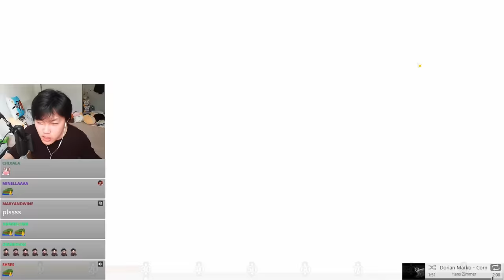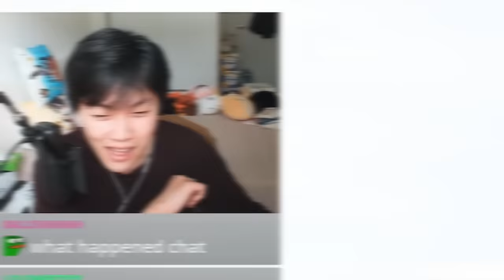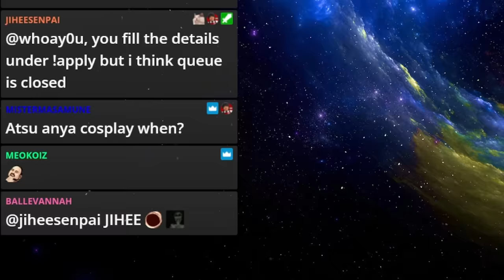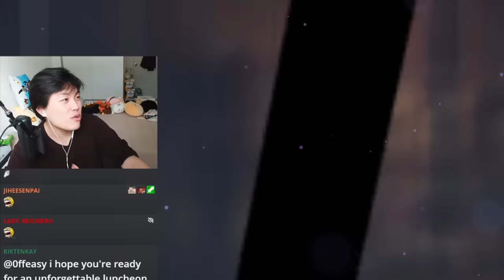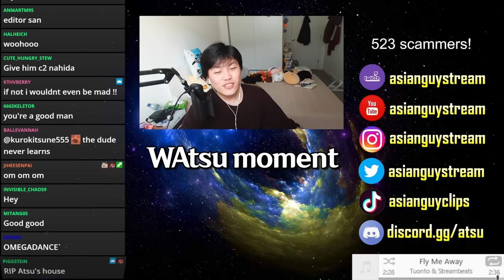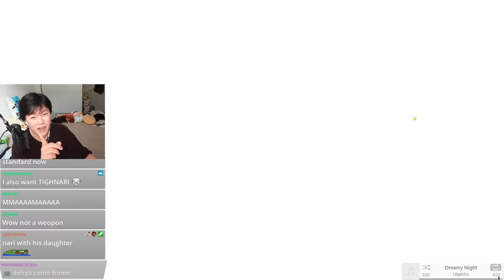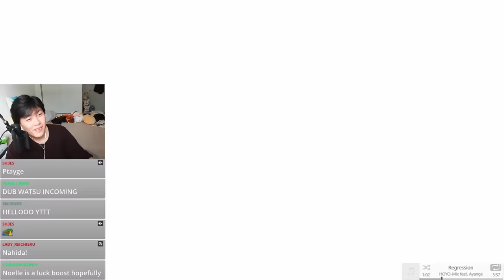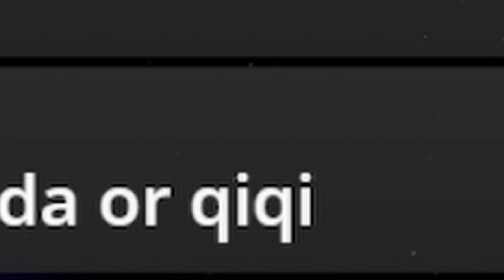I made a MISTAKE that RUINED this Account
Big mistakes have big consequences... Nahida and Nilou wishes gone wrong.